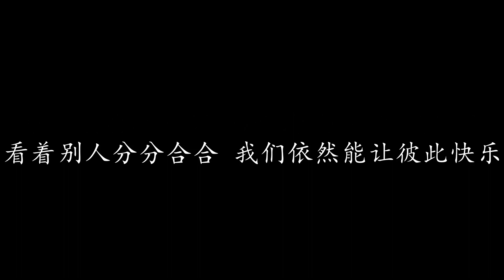健康快乐 品冠 (歌词版)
健康快乐 品冠

电话没人接 我想你已经睡了
收了线才担心 你的烧退了没
已经几天了 找不到时间来陪
害你一个人 要自己去面对

电话录音 听起来那样的累
你没说我也知道 你等著看我怎么安慰
未来虽美 我身不由己的飞
那些个日子 再精采没了你也无味

在一起这么多年 这么快乐 全靠默契了
离别当然会舍不得 始终相信一切最后值得
想过去失去获得 多少考验 一起忍过了
看着别人分分合合 我们依然能让彼此快乐

电话没人接 我想你一定睡了

你不说我也知道 你从不担心我会有谁
歌迷都很美 我从未流过口水
那些个日子 只有你留在我的心扉

离别当然会舍不得 始终相信有你最后值得